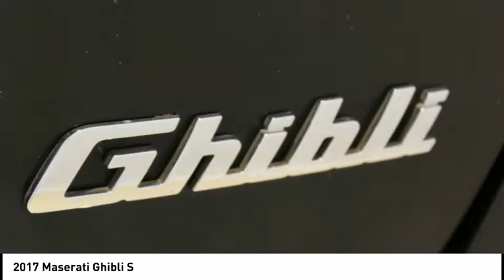2017 Maserati Ghibli Roswell GA P1200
**MASERATI CERTIFIED PREOWNED***, Special CPO APR's as low as 1.9% for 60 months or 3.9% for 72 months (WAC), coverage with unlimited miles until Sept 30, 2022, Nerissimo Special Edition, 20 Urano Alloy, Blind Spot Detection, harmon/kardon 900 Watts Premium Sound System, INOX Sport Pedals, Parking Distance Sensors, Premium Package, Red Painted Brake Calipers, Remote Start, Shift Paddles.brbrMaserati Approved Certified Pre-Owned Details:brbr  * Used Maserati vehicles selected and approved for CPO based on condition and service history: 120-point inspection by Maserati factory-trained technicians, Only the finest used Maserati models are reconditioned to CPO standard, Up to 6 years with unlimited miles (from original factory warranty in-service date), Limited factory CPO warranty coverage, Roadside assistance 24-hour supportbrbrbrFerrari Maserati of Atlanta, located in Roswell, Georgia, treats the needs of each individual customer with paramount concern. We know that you have high expectations, and as a luxury car dealer we enjoy the challenge of exceeding them each and every time. Our complex spans three acres, and features a 30,000 sq. Foot state-of-the-art facility that includes an expansive Service, Parts, and Classiche department. Our newly remodeled showroom showcases some of the newest models in the Ferrari and Maserati range, along with certified pre-owned, pristine classics, and more. We are confident that you will find Ferrari of Atlanta to be the right place to enjoy warm hospitality and embrace the ownership experience of a lifetime. Our experienced sales and service staff are eager to share their expertise and knowledge with you. Our tenured technicians carefully inspect each vehicle in our state of the art service facility to verify that each car meets the Ferrari and Maserati CPO Standards. You can also request more information about a vehicle using our online form or by calling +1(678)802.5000.